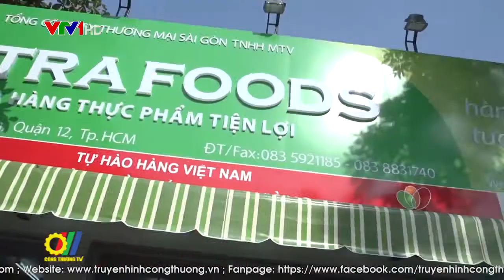Tọa đàm: Nâng cao sức cạnh tranh của hàng Việt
Cuộc vận động “Người Việt Nam ưu tiên dùng hàng Việt Nam”, ngày càng gần gũi hơn với doanh nghiệp và người dân. Nhiều sản phẩm Việt có chất lượng đã chiếm lĩnh được lòng tin người dùng. Tuy nhiên, nhiều doanh nghiệp cho rằng , hàng Việt Nam giờ không phải là khuyến khích và ưu tiên mà chuyển sang là yêu thích, tin dùng hàng Việt, tự hào khi dùng hàng Việt Nam…